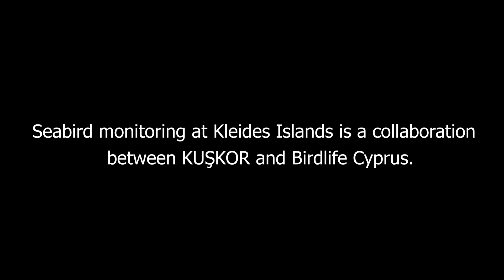Audouin's Gull Colony in Cyprus